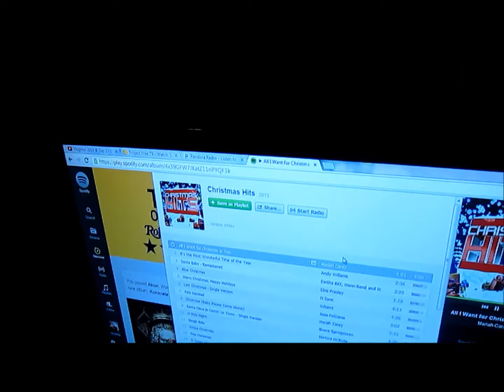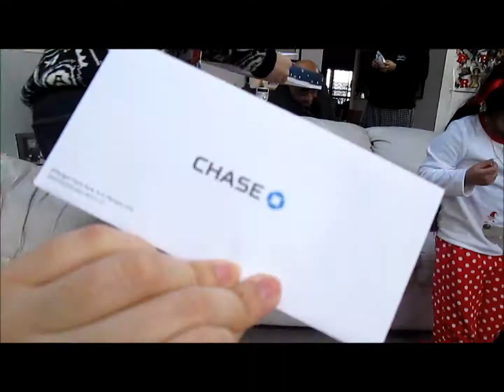Marc Anthony! - December 22-25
My eBay